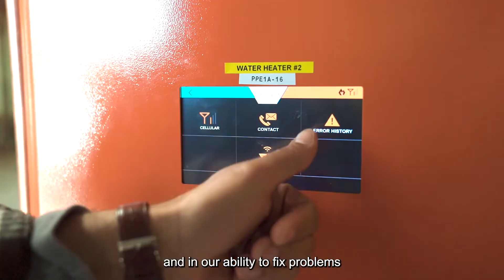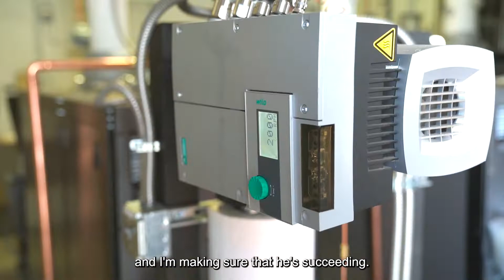Customer Spotlight - Cool Air Mechanical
Specializing in high-end, technically advanced commercial work, Cool Air Mechanical tackles some of the toughest HVAC jobs in Alaska. They use their fleet of 21 Sprinter vans to keep an incredible amount of tools, supplies, and technicians organized and constantly productive, with minimal downtime.

Cool Air is just one of the countless amazing Alaskan companies that we are proud to partner with. Thank you for all that you do for our great State, the Alaskan people, and our economy!

TrailerCraft; trusted by Alaskan businesses since 1969.